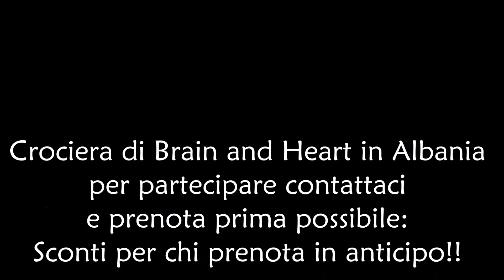Vacanza in Barca a Vela Low Cost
Brain and Heart è un Tour Operator Italiano basato in Albania. Propone viaggi alternativi, mete insolite, avventura e crociere in barca a vela.